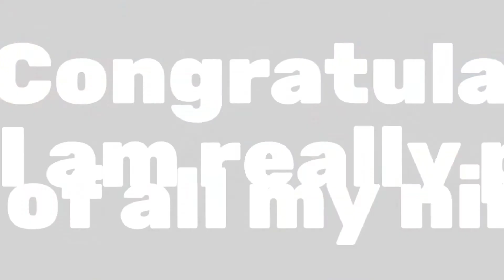7 to 9 Belt Testing Karate for Kids | Troy Michigan | Denny Strecker's Karate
Kids 7 to 9 years old absolutely love the program and are excited to come to class regularly and use their Life Skills at home and school.

Denny Strecker's Karate for Kids Martial Arts Classes Are The Best Way To Help Your Child Reach Their Full Potential. We've specifically designed our classes to help your child build the life skills they need to work through their challenges and become the confident, capable adolescents that we all know they can be.

Every child is different, with special gifts to give and challenges to overcome, and I've seen Karate for kids classes help every single one of them find their inner strength, peace, and focus.

Within a Few Weeks, Parents Say They See Their Children Learn:
    Increased Confidence
   The Ability to Defend Themselves Mentally, AND Physically
   Soaring Self Esteem
   An Appreciation for Exercise

Learn More About Karate for kids Classes, See Our Schedule, and Trial Offer on our Plus Get A Surprising Report: "5 Things You Should Look For in a Kids Martial Arts Class"